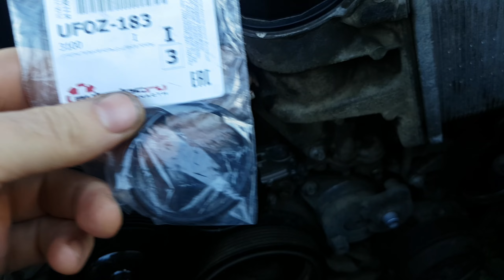Mercedes GL500. Замена водяного насоса. Заметки.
Артем Владимирович А.